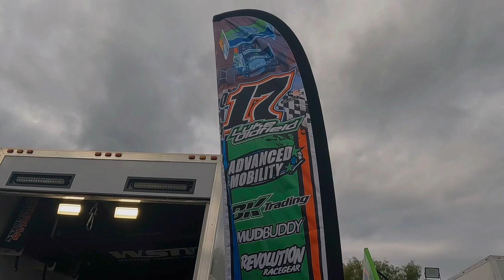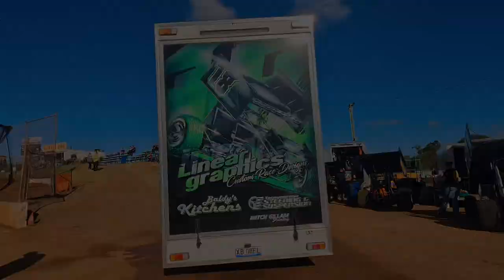Archerfield Speedway The Last Race vol.1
The Last Race at Archerfield Speedway